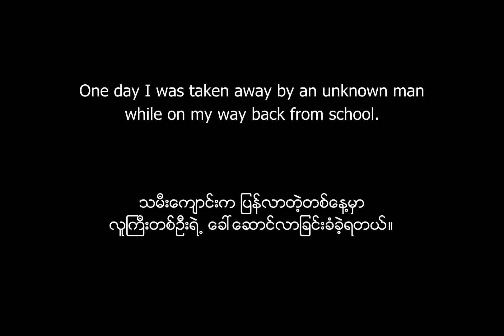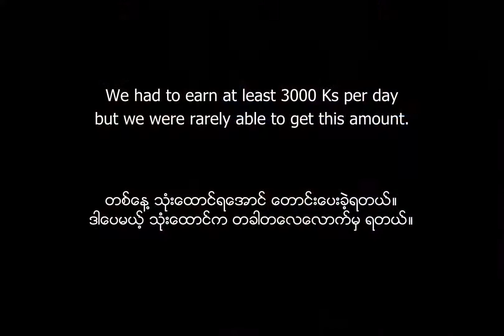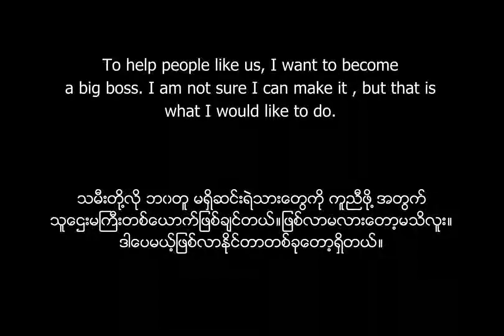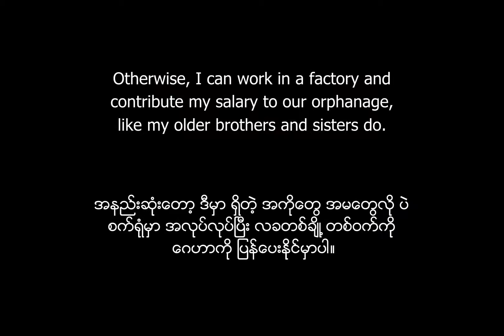The Sound of My Pain by Zaw Zaw Htwe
Photostory produced during the 8th Yangon Photo Festival.

3rd Prize winner of the Emerging Photographers Category. Yangon Photo Night 2016.